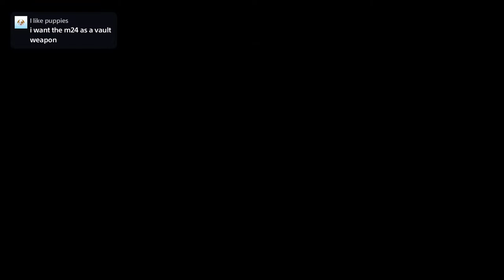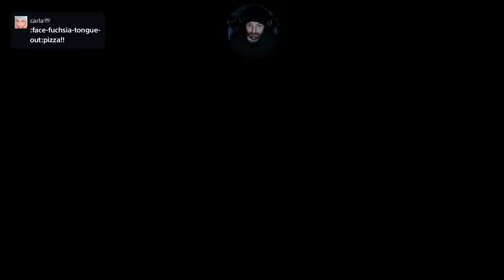This Stream is Sponsored By The Mike Brown Show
,All Languages Welcome , Open Chat ,I Play on Ps4 Ps5 and 💻